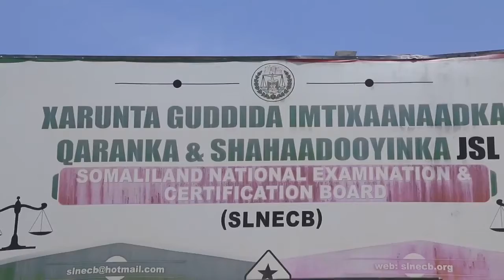Wasaaradda Waxbarashada Ayaa Shaacisay Imtixaanka Shahaadiga Ah.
Xafiiska imtixaanaadka qaranka JSL Somaliland ayaa maanta si u shaaciyey natiijada kama danbaysta ah ee imtixaanka shahaadiga ah ee sannad dugsiyeedka 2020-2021 ee fasallada 8-aad ee dugsiga dhexe iyo fasallada 4-aad ee dugsiga sare.

Munaasibadan oo lagu qabtay xarunta guud ee xafiiska imtixaanaadka qaranka ee caasimada Hargaysa ayaa waxa ka soo qayb-galay agaasimaha guud ee WW&S Axmed Abokor Maxamed, wasiir kuxigeenka WW&S Dr.Cabdixakiim Siciid Muuse, saraakiil ka tirsan xafiiska imtixaanaadka qaranka, isku duwayaasha gobolada dalka, qaar ka mid ah maamulayaasha dugsiyada iyo masuuliyiin kale oo aad u tiro badan.

Ugu horeyn, guddoomiyaha xafiiska imtixaanaadka qaranka Daa'uud Axmed Faarax ayaa ka war bixiyey imtixaankaa iyo sida uu ku soo dhammaaday.

Agaasimaha guud ee WW&S Axmed Abokor Maxamed ayaa sidoo kale bogaadiyey goboladii ay yarayd ardeyda ka dhacday. Waxaanu ku bogaadiyey in ay dedaalka halkaa ka sii wadaan.

Ugu danbayn, wasiir kuxigeenka wasaaradda waxbarashada iyo sayniska Dr.C/xakiim Siciid Muuse ayaa hambalayo iyo bogaadin u diray guud ahaan ardeydii maanta ku guulaysatay imtixaanlaa natikjadiisa la soo saaray.

Sidoo kale, waxa uu ardeyda aan imtixaankan gudbina u soo jeediyey in aanay halkaa ku niyad jabin ee ay mar labaad dedaal sameeyaan si ay guusha u gaadhaan.